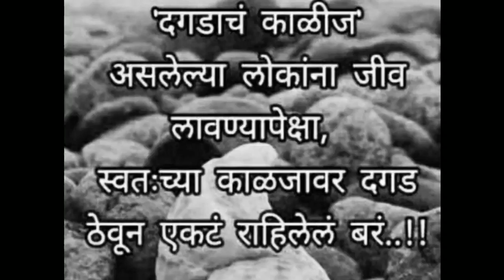Good Thoughts ||Suvichar ||moral thinks ||मनाला प्रेरणा देणारे विचार ||Mindblowingthoughts